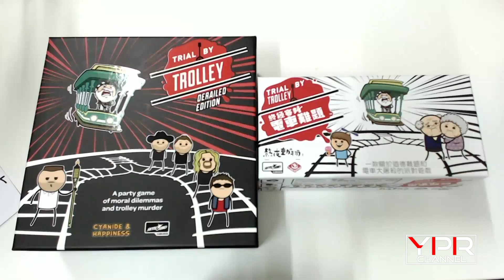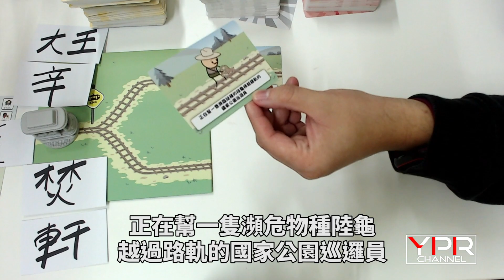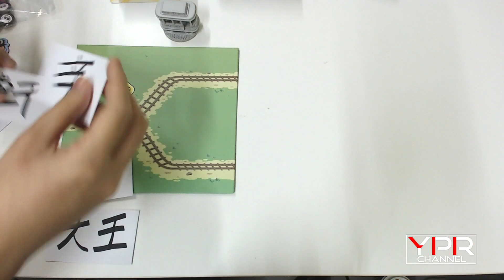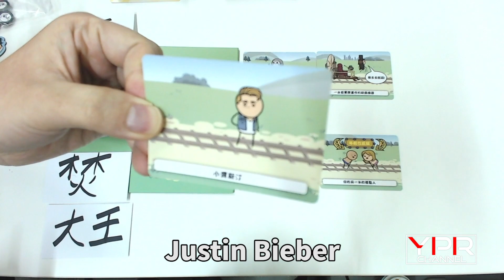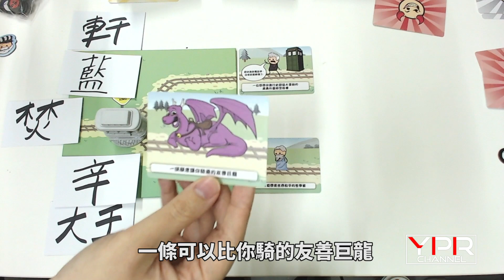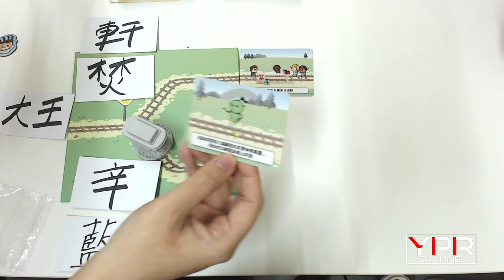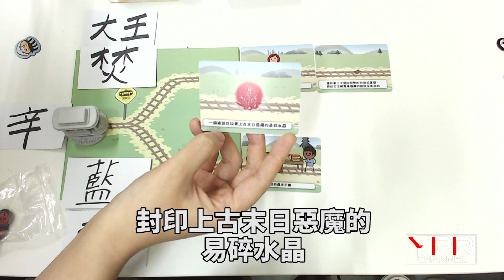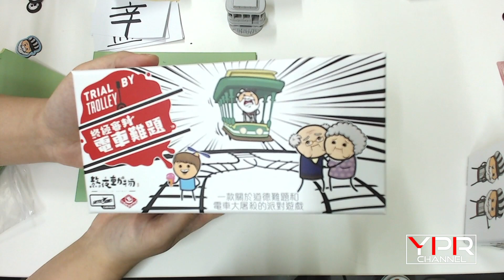【老檸雜談回】拆解人性黑暗電車難題｜老檸玩桌遊｜Trial By Trolley 終極審判電車難題！(老檸FreeD)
老檸首次試做遊戲節目玩桌遊！
第一次做有咩甩漏請多多包涵！
希望大家喜歡呢個新系列！